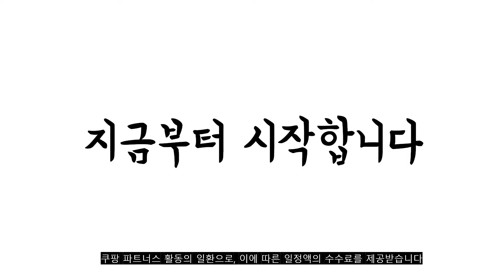광고 2022년 10월 할로윈의상 판매 추천순위 TOP10 가성비 평점 후기 비교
❤️❤️❤️광고 2022년 10월 할로윈의상 판매 추천순위 TOP10❤️❤️❤️

1위. 할로윈 블랙 마녀 코스튬 성인용 파티 의상 코스프레 마녀의상 여성 드레스 할로윈데이 생일 파티 [47,400원]

2위. 리빙다 뉴스타 망토 모자 세트 중, 블랙, 1세트 [8,730원]

3위. 할로윈 매직 마녀 코스튬 [44,900원]

4위. 루이스 할로윈 코스프레 해골망토 +스크림가면 성인용 할로윈 타투 스티커 증정 [14,900원]

5위. 할로윈 여아 의상 마녀 드레스 유아 어린이 아동 할로윈데이 코스튬 복장 [40,000원]

6위. 남아용 할로윈 코스튬 포레스트 피터팬 [25,000원]

7위. 마리앤모리 남아용 할로윈 스컬 망토 [20,350원]

8위. the아린 여아 할로윈 원피스 파티복 드레스 코스튬 파티 의상 마녀드레스 [23,900원]

9위. 이로와 할로윈 어린이 마스크 5가지디자인 1세트 / 5매 10매 20매 코스튬 할로윈데이 [4,000원]

10위. 월튼키즈 남아용 할로윈스켈레톤 상하복 [33,710원]